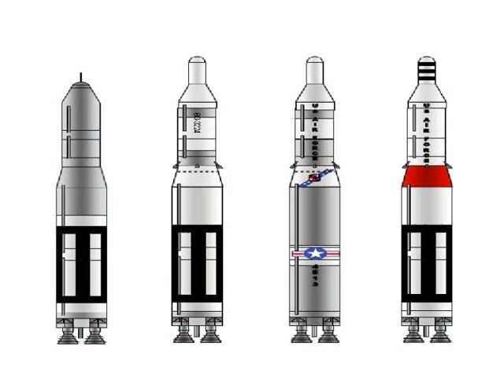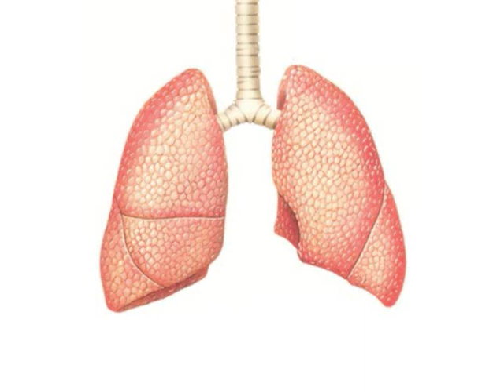JDM 19/09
La sixième édition du journal de minuit. Au sommaire :

- Plan de sortie de crise américain
- Réouverture des sites de Yongbyong en Corée du Nord
- Augmentation de 10% du prix du tabac
- Hatebook
- Barak Obama repasse en tête dans les sondages.